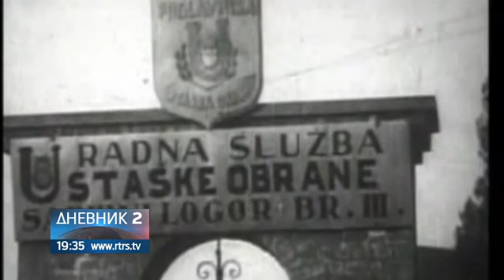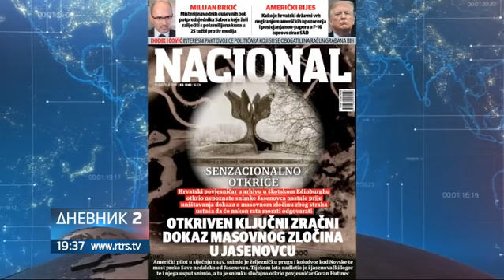Novi dokazi o masovnim grobnicama u Јasenovcu